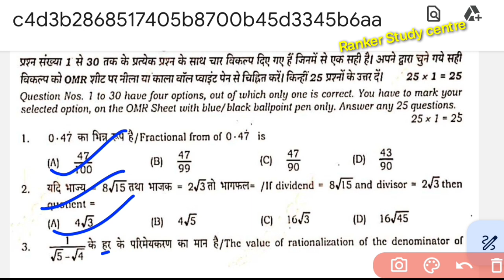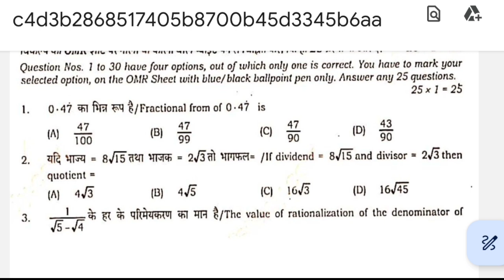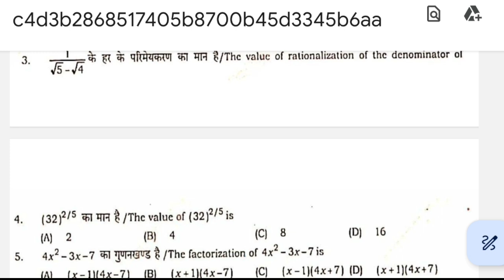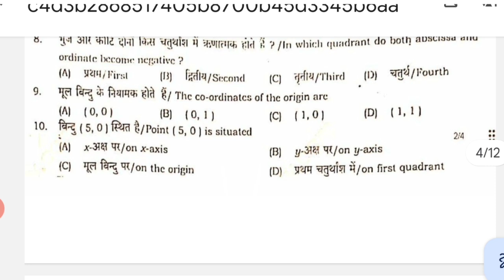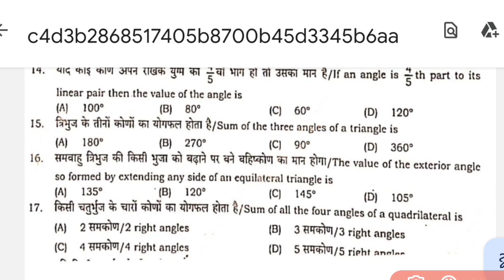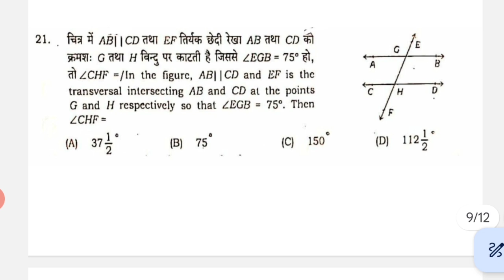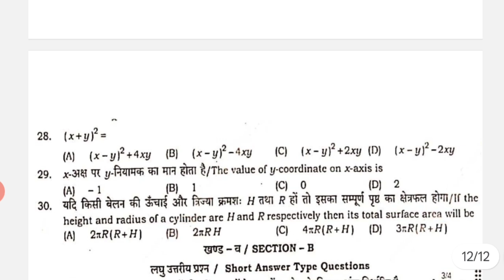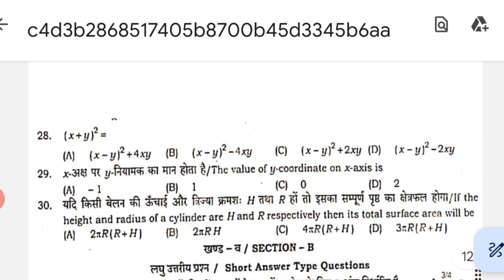Class 9th math 30 November monthly exam objective answer key 2023/maths 9th monthly exam answer key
class 9th Math monthly exam November objective answer key 2023/maths 9th monthly exam answer

9th trimasik paper
9th trimasik paper 2023
8th trimasik paper Math
class 9th trimasik paper Math solutions
9th trimasik math ka paper
class 9th math trimasik paper full solution 2023
class 9th math trimasik paper 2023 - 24
9th trimasik english objective answer key 2023
30 November 9th trimasik math objective answer key 2023
class 9th Quarterly Exam Math objective answer key 2023
9th maths November monthly exam 2023
9th math November monthly test question paper 2023
class 9th math by monthly paper
9h Math monthly exam November objective answer
9th math objective answer key November monthly exam 2023
9th math monthly test question paper
9th math monthly test question paper 2023
9th math monthly test
9th maths monthly objective question paper
 math 9th monthly November objective answer key 2023
9th math objective answer key 2023 monthly
math 9th objective answer monthly exam 2023 November
class 9th math monthly exam November objective answer key 2023
9th maths November monthly question answer
9th math monthly exam questions paper 2023
Class 9th math 30 November monthly exam answer key 2024
30 November 9th question paper answer
math half year paper class 9th 2023
Bihar board class 9th Math monthly exam November 2023
besb 9th Math Quarterly exam 2023 question
bihar board monthly exam 2024
9th Math question paper 30 November 2023
9th Math November month exam paper 2023 answer
November monthly examination 9th
objective Questions answer key
9th November monthly exam 2023 math objective answer key
math 9th class  November monthly exam 2023 answer
9th class math question paper 30 November 2023 objective answer key
class 9th monthly examination November 2023 Objective answer key
30 November Math objective answer 2023 9th class
bihar board Class 9th math November monthly exam viral question paper 2023
class ix Quarterly examination November 2023
monthly exam Math objective answer 2023 9th class
9th maths answer key 2023 30 November
Bihar board monthly exam 2024 question paper 9th class
secondary monthly examination November 2023 9th class
Class 9 monthly examination 2023 math objective answer key
class IX monthly examination November 2023
class 9th monthly examination November 2023 math objective answer key
9th 30 November Maths objective answer key 2023
class 9th monthly examination 2023
objective answer key